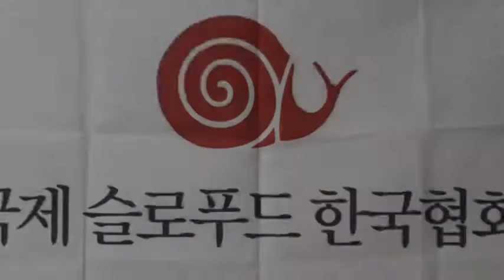2018 이전개소식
남양주 10년을 뒤로 하고 서울시 종로구 안국동으로 사무실을 이전하였다. 2018년 3월28일에 이전개소식을 열고 제3기 이사회의 첫번째 이사회를 개최하였다.